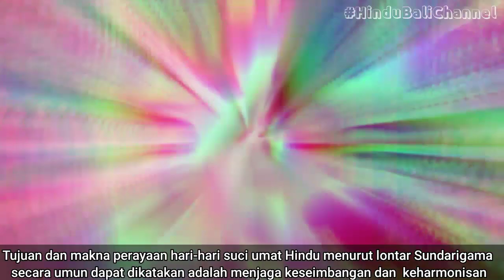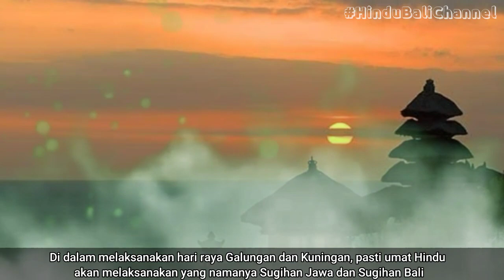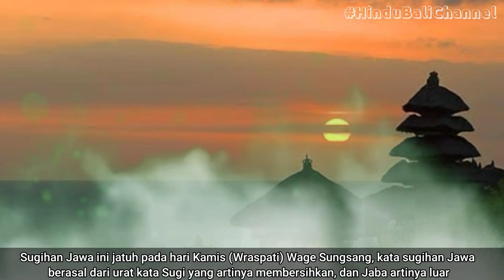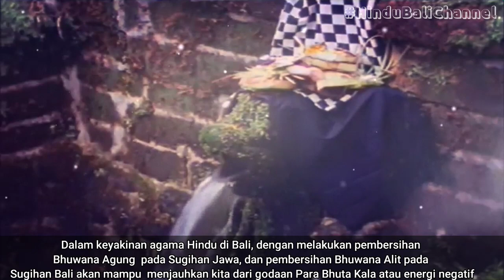Ini yang wajib dilakukan umat Hindu saat Sugihan Jawa dan Sugihan Bali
Banyak orang yang mengatakan Sugihan Jawa dirayakan oleh orang Bali keturunan Majapahit, sedangkan Sugihan Bali dirayakan oleh keturunan Bali Asli.
Benarkah demikian?

Sugihan Jawa dan Sugihan Bali merupakan upacara yang merupakan rangkaian menjelang hari raya Galungan.

Apakah yang harus dilakukan umat Hindu saat Sugihan Jawa dan Sugihan Bali ?
Apakah arti dan makna Sugihan Jawa dan Sugihan Bali ?

Simak vidio ini sampai selesai dan semoga bermanfaat untuk kita semua.